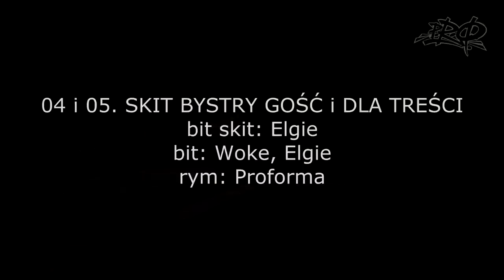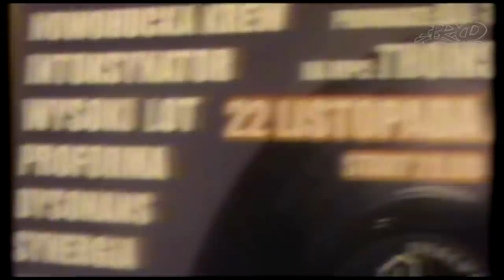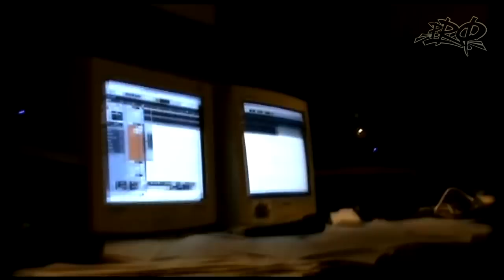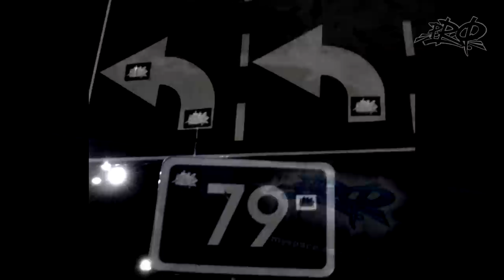Proforma - Skit Bystry Gość / Dla treści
płyta: Dla Treści Dla Formy, Dla Przyzwoitości
bit skit: Elgie
bit: Woke, Elgie
rym: Proforma